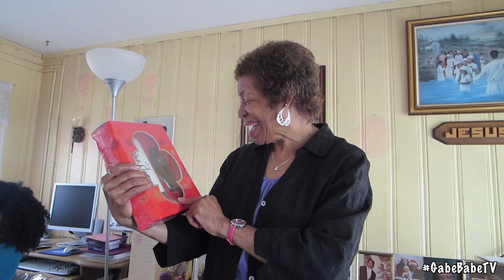Mother's Day Surprise | GabeBabeTV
**Special thanks to everyone for my Happy Mother's Day wishes ;-)

Wet twist out

Sally Hansen Dive In

+ Recorded with Canon Powershot Elph 330